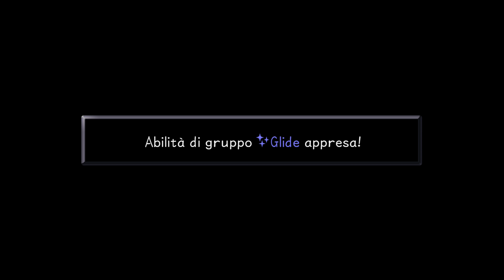Kingdom Hearts: Final Mix ❦ Esperto । Gameplay ITA । 4K। PS4 ❦ 19 ►Coppa Ercole